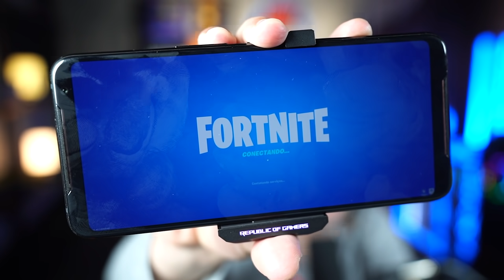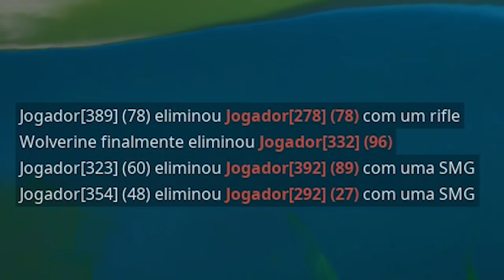NOVO ITEM MÍTICO! Garras do Wolverine no Fortnite!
Codigo do meu MAPA DE ARENA: 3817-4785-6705
Codigo do meu MAPA DE X1: 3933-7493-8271
Codigo do meu MAPA DE EDIÇÃO: 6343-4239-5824